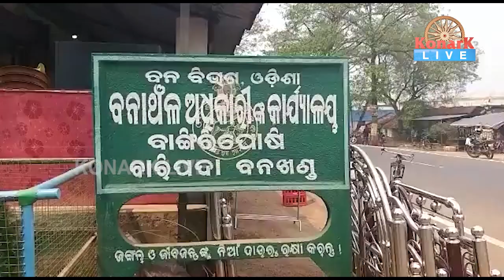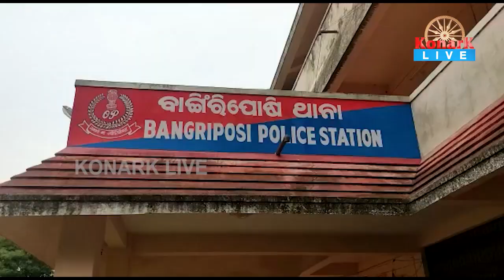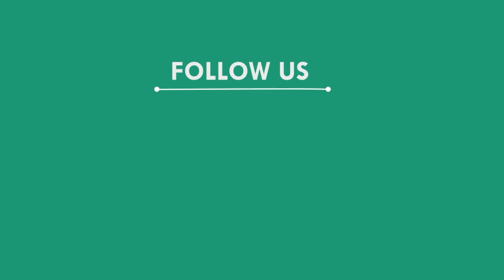ବାଘ ଛାଲ ଜବତ ଗିରଫ ହେଲେ ୮ ଜଣ ବେପାରୀ, ମୟୁରଭଞ୍ଜ || MAYURBHANJ NEWS